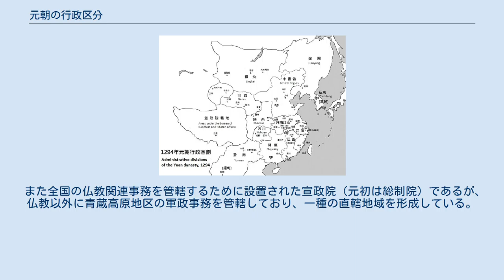元朝の行政区分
1294年（至元31年）の元朝版図 元朝の行政区分では元朝の採用した行政制度について述べる。
 元朝の行政制度の最大の特徴は行中書省制度を採用したことにある。
各地方には「○○等処行中書省」が設置され、一般に「○○行中書省」または「○○行省」と称されていた。
この制度は金朝が採用した行尚書省制度を沿襲したものであり、元来は金朝同様に中央政府より地方に派遣された臨時の行政機構であった。
後に南宋攻撃等の要因が重なり、行省は地方政務を管轄する行政機構となり、次第に第1級の地方行政区画へと変遷していった。
元初の各行省の管轄範囲は広大であり、また頻繁な変更が加えられていたが、元朝中期には制度の安定化が見られ、全国を中書省直轄地、宣政院管轄地および11行省が設置され、行省の下には路、府、州、県が設置された。
路は行省の管轄とされ、府州は行省直轄のものと、路管轄のものに分けられていた。
また県も路直轄、府州管轄のものの2種類が存在していた。
 元朝の国都である大都及びその近郊は腹裏と称される行中書省直轄地域とされた。
腹裏は現在の河北、山東、山西及び河南、内蒙古の一部が含まれ、行省は設置されなかった。
 また全国の仏教関連事務を管轄するために設置された宣政院（元初は総制院）であるが、仏教以外に青蔵高原地区の軍政事務を管轄しており、一種の直轄地域を形成している。